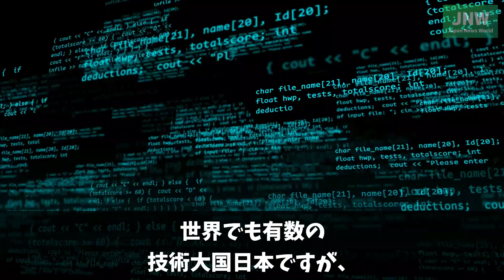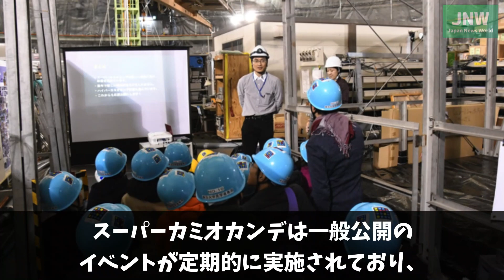【海外の反応】圧倒的で非現実的な空間に衝撃！！「SF映画か！？地球上にこんな凄いものがあるとは…」日本のある装置に驚きを隠せない！！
パーソナリティのSakuraです。

岐阜県飛騨市に設置されているスーパーカミオカンデ。
この写真が海外で投稿され、再び大きな話題となっていました。
あまりにも大きなスケールに圧倒される外国人が続出し、「まるでSF映画の世界だ」「こんな凄いものが日本に存在するのか…CGかと思ったよ」などと驚きの声が殺到しました。